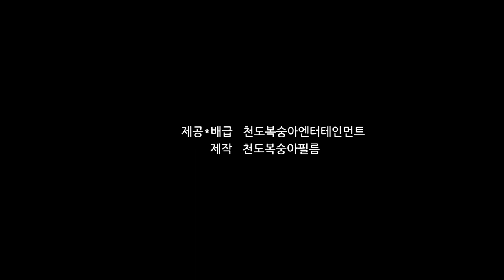[무각초림]남자사용설명서 패러디 Park Yoo-chun Shin Se Kyung